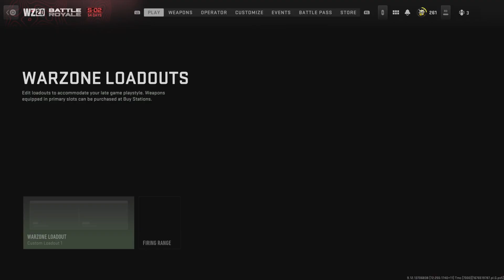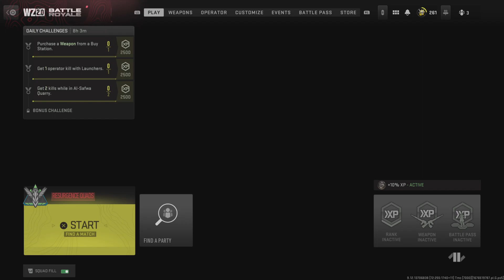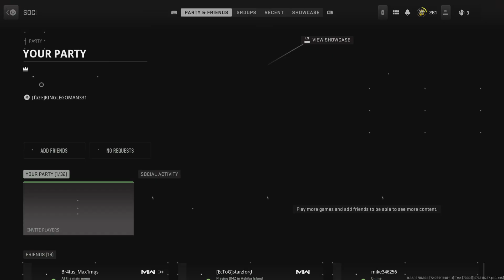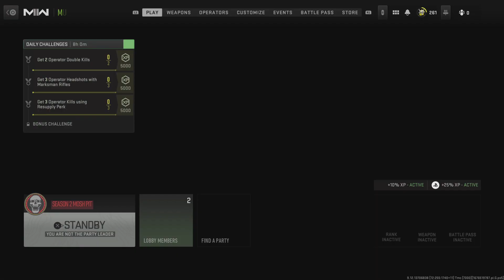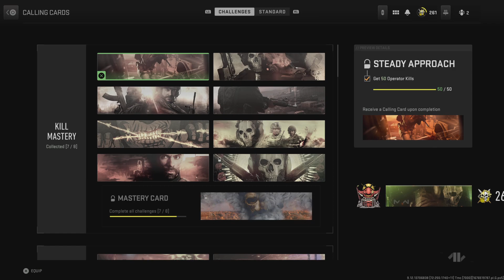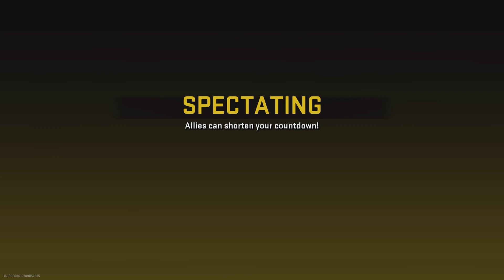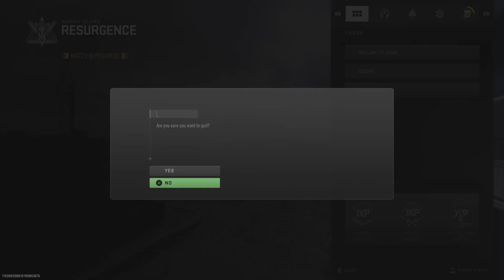Call of Duty: Modern Warfare II_20230216163934